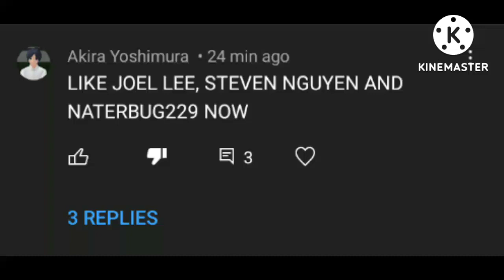calling out Akira Yoshimura for bashing opinions on users that I hate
No Credit To @Akira Yoshimura (Can't tag)